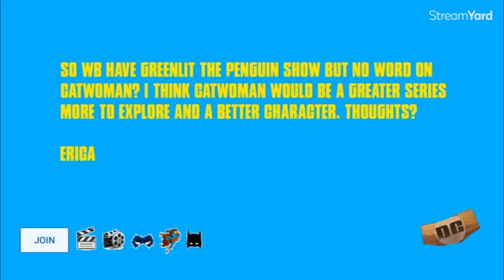Catwoman's Affect on THE BATMAN | Her Role in the Sequel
The relationship between Catwoman and Batman could be the most important in a sequel to The Batman.